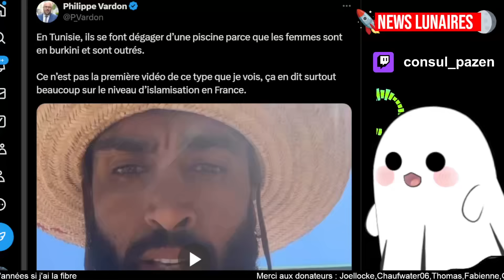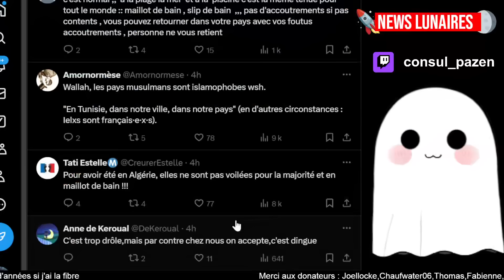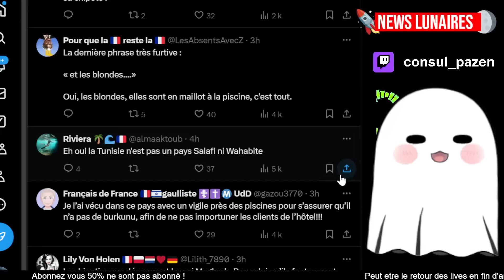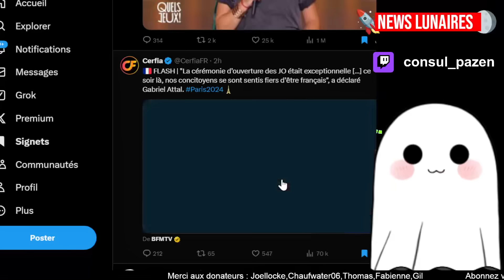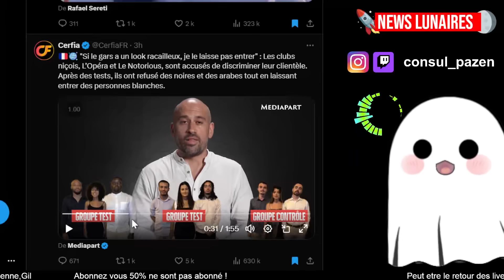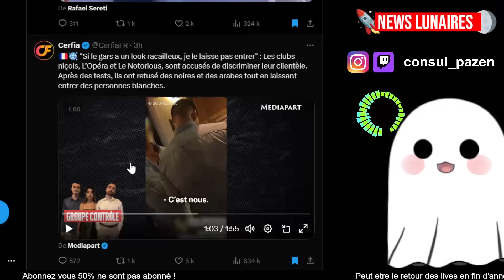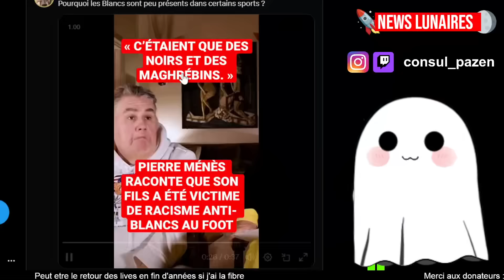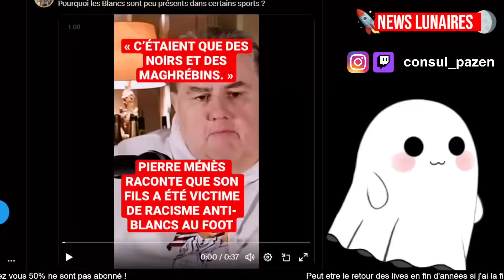CES FRANCAISES EN BURKINI SE FONT VIRER D'UNE PISCINE EN TUNISIE - ET RACISSME EN BOITE DE NUIT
Sommaire:

0:00 - Burkini interdit en tunisie
2:41 - Hijab interdit au Maroc
3:32 - Attal se rejouie de la cérémonie des jo
4:50 - Mediapart : Les boites de nuit sont racistes !
8:00 - Pierre menes denonce racisme anti blanc foot